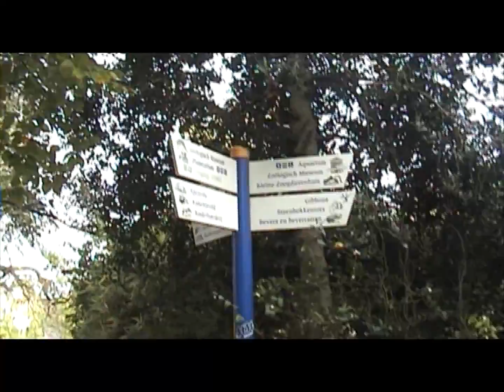dagje Artis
Een dagje in Artis
september 2008